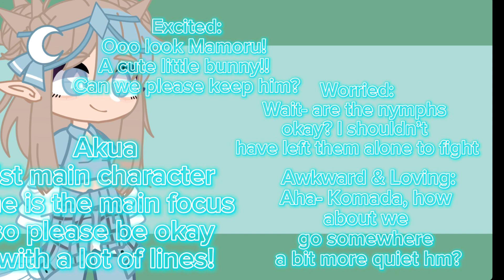VA auditions are open bc Ily all 😚 (also daily reminder in the desc)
daily reminder:

You are the most important person to yourself, so treat yourself like it! Go on a refreshing walk, get yourself your favorite food and drink, and most importantly. Love yourself bc you are worth it ❤️